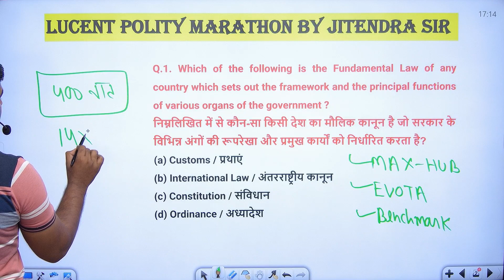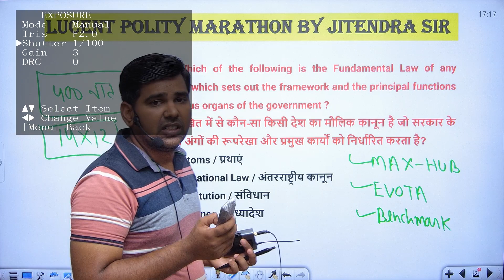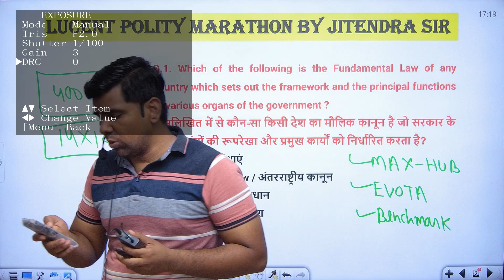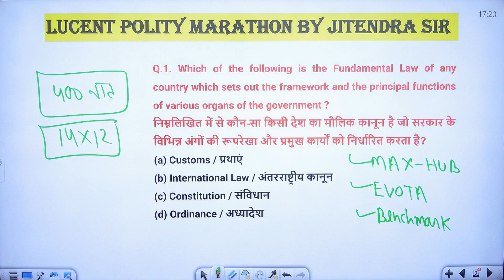सभी ब्रांड के 4k ptz camera की सेटिंग केसे करे l How to Maxhub,Evota,Benchmark 4k PTZ Camera setting